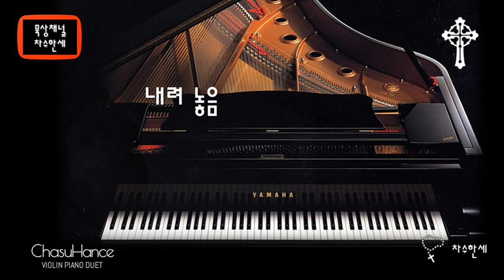내려 놓음 Clearing Mind (장진숙) 가스펠 Piano/Violin Cover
(Instrumental)
내려 놓음

Unload

music & words by 장진숙
가스펠/CCM을 주로 작곡하는 장진숙은 전문 프로듀서로 이곡이 수록되어 있는 '히즈윌(His Will) 3집' 을 비롯하여 활발한 작품활동을 하고 있다. *히즈윌은 작곡가 장진숙을 주축으로한 음악 찬양팀으로 2007년 창립되었다. 현재 까지 활발한 활동을 하고 있다.

가사

주님 내게 나를 비우라 말씀하시네
너의 자아가 가득차서 너를 사용할 수 없노라
나는 나를 다시 주 앞에 내려놓네
주의 사랑과 능력이 내 삶에 나타날 수 있도록

주님 때론 나를 절벽으로 절망으로 몰아가시네
아무것도 의지할 수 없을 때 그 때 나는 주의 능력을 보네
내 힘만 의지하고 섰을 때 볼 수 없었던 그 능력을
나를 포기하고 섰을 때 나를 통하여 드러내시네